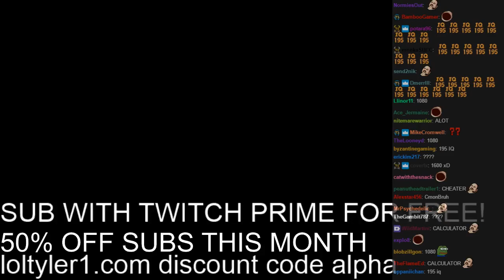Tyler1 Talks About His Cats Getting Parasites & Calculates How Many Hour Left Until Unban